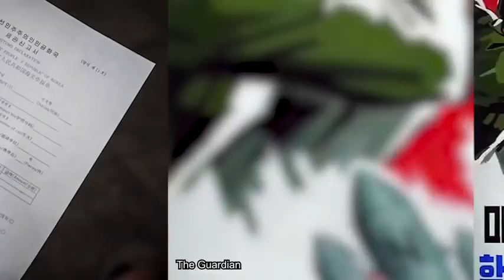North Korea Christmas gift for Trump